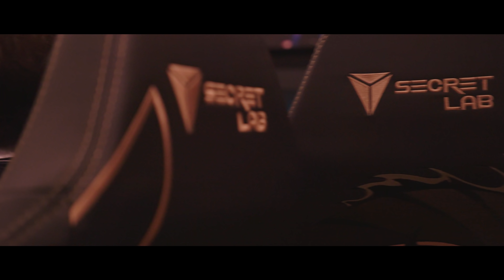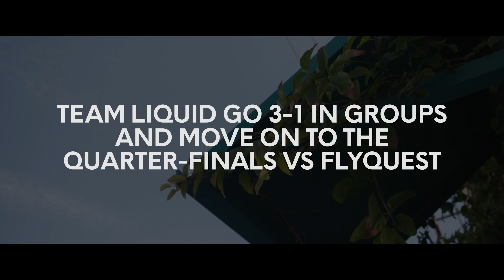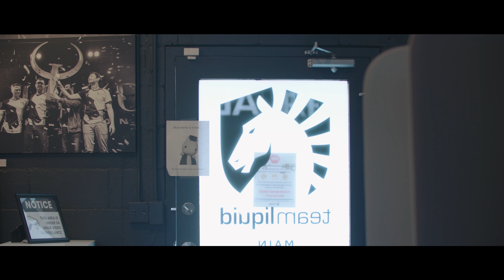First LCS Lock In Champions | SQUAD S5 EP1 Team Liquid LoL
"To be honest, all these guys are capable of carrying games. Team Liquid is going to be terrifying"

We won the offseason. Watch as the Squad goes through the first LCS Lock In Tournament and comes out on top.

Follow Alphari on Twitter // @Alphari
Follow Santorin on Twitter //@Santorin
Follow Jensen on Twitter // @Jensen
Follow Tactical on Twitter // @Tactical
Follow CoreJJ on Twitter // @TLCoreJJ
Follow Dodo on Twitter // @TL_Dodo
Follow Jatt on Twitter // @TL_Jatt
Follow Fasffy on Twitter // @Fasffy
Follow Spawn on Twitter //@Spawnlol
Follow Kold on Twitter //@KoldLoL
Follow Yaltz on Twitter //@TL_Yaltz

First LCS Lock In Champions | SQUAD S5E1 - Team Liquid LoL
SyncID: MB0167KKPUZZSOE